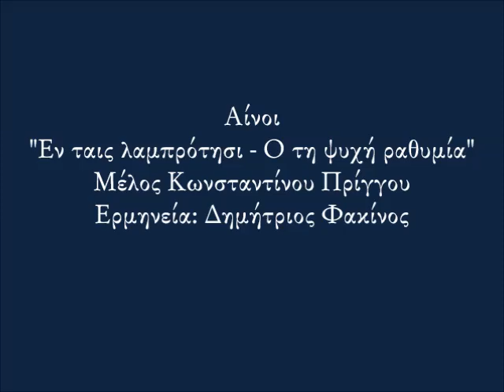Κωνσταντίνου Πρίγγου: Αίνοι Μεγάλης Τρίτης